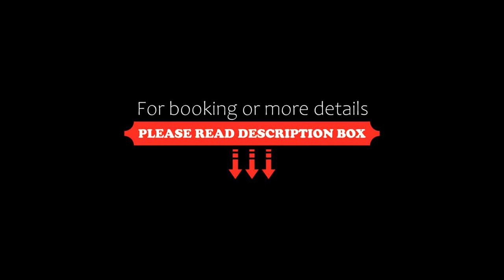Raggio di Sole, San Cesareo, Italy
About Property:
Raggio di Sole is located in San Cesareo and it offers elegant apartments with modern décor and air conditioning.
The apartments can have either 1 or 2 separate bedrooms, a living room with fully equipped kitchenette, and a bathroom. Some have a private balcony.
Rome Ciampino Airport is 23 km from the property, while Nemi is a 20-minute drive away.
Property Type: Hotel
Address: Via Maremmana Terza s/n (angolo Via Prusst), 00030 San Cesareo, Italy
Searching For
1. Raggio di Sole - San Cesareo - Italy
2. Raggio di Sole - San Cesareo - Italy Address
3. Raggio di Sole - San Cesareo - Italy Rooms
4. Raggio di Sole - San Cesareo - Italy Amenities
5. Raggio di Sole - San Cesareo - Italy Offers and Deals
Audio Credit:
Track Title: Reasons To Hope
Artist: Reed Mathis